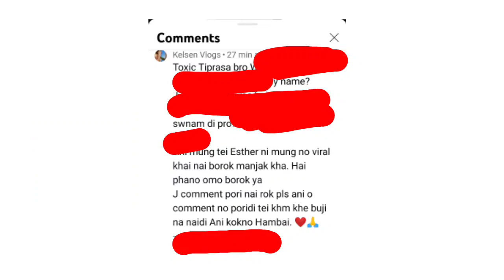Kelson ni full viral video tei bo fek news swnamnai dol 2022